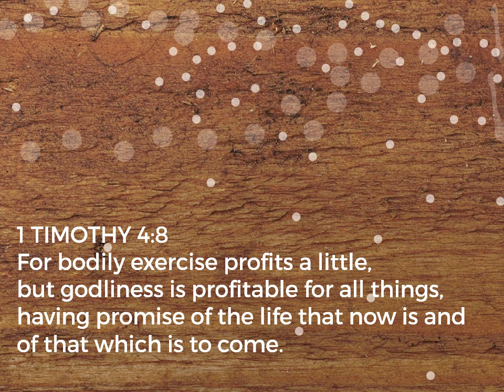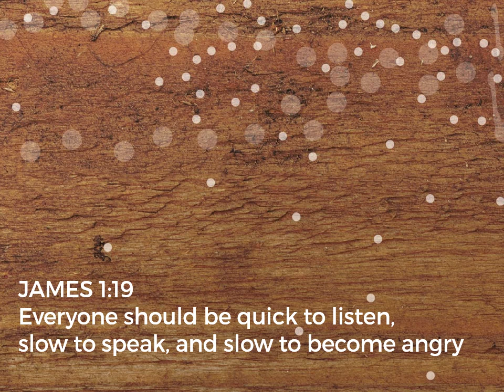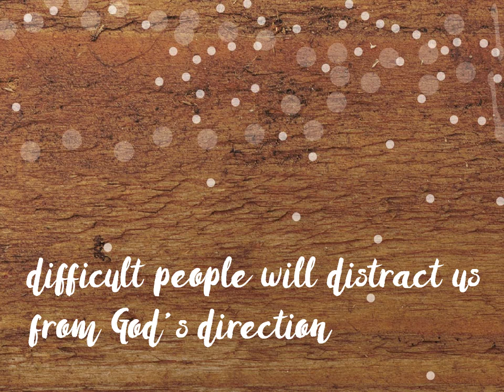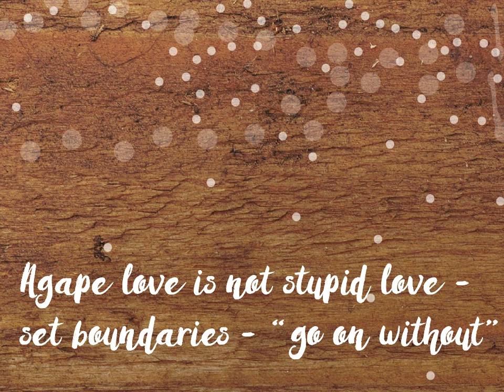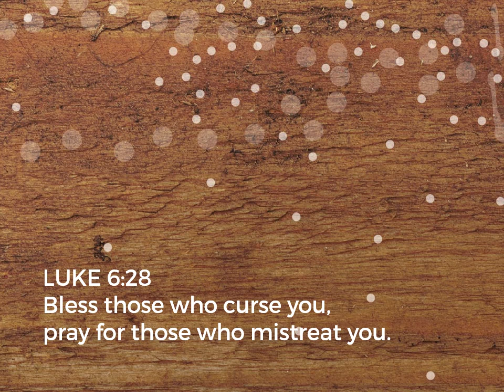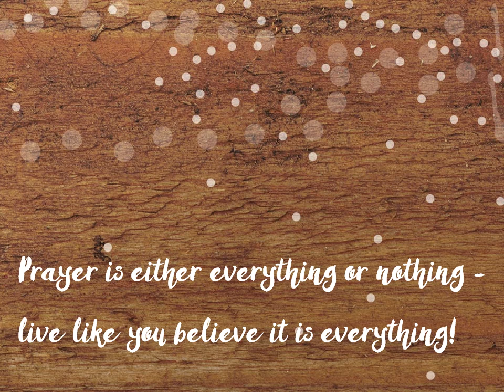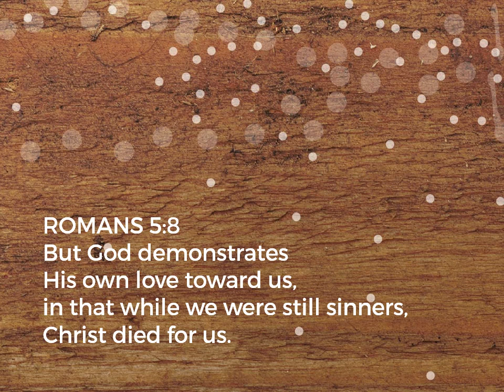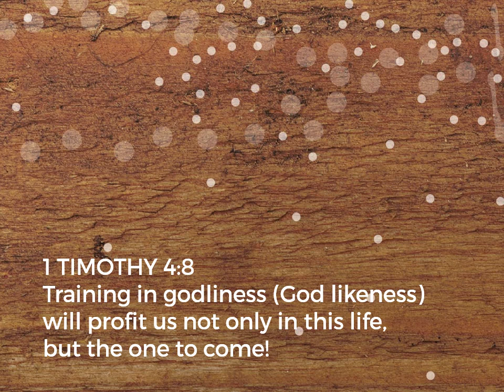Taking Love to the Next Level Karen May keynote with slides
Karen May delivered this humorous and serious ladies ministry keynote on elevating our love to a higher level.